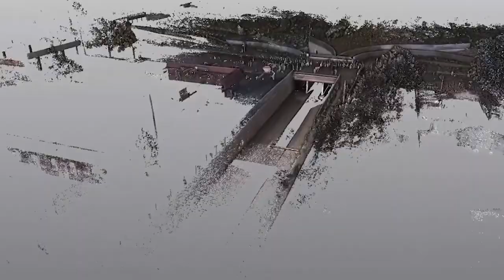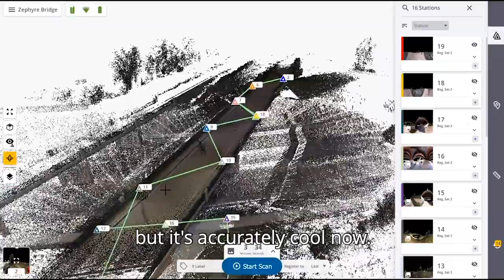What is a Point Cloud?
Trimble experts Gregory Lepere, Jason Hayes, and Arnaud Lezennec share how they personally define a point cloud, then further explain how point clouds are created, used, and why they are helpful.